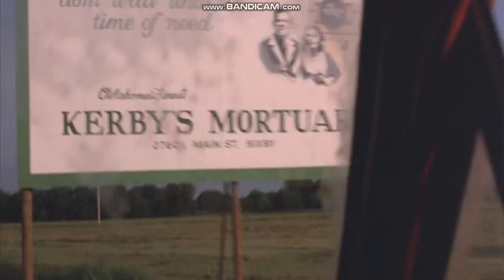Villain Defeats: Mark Jennings (Tex)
Tex (1982)